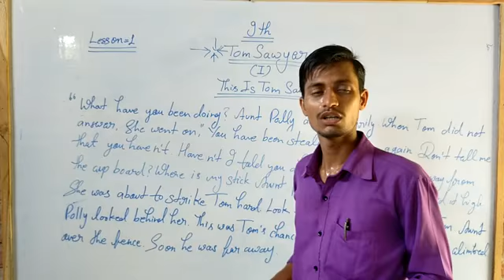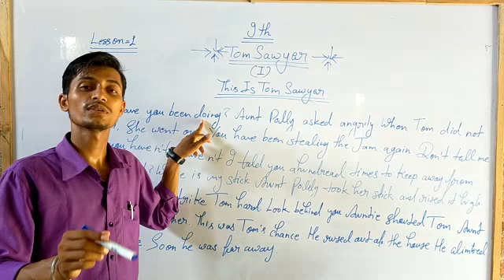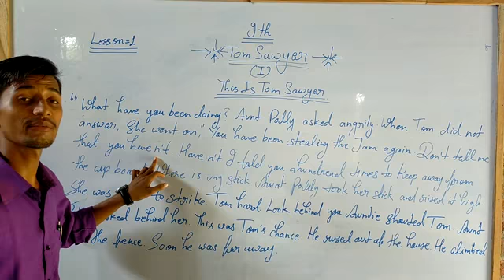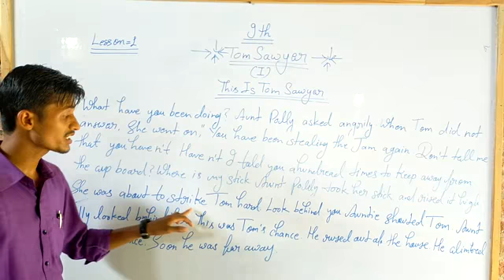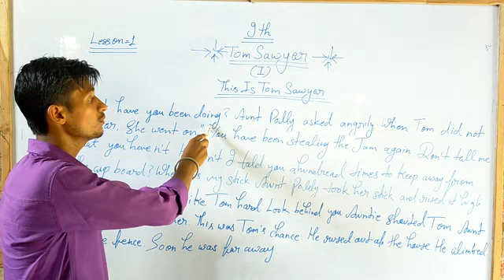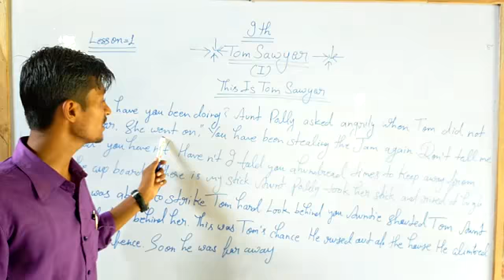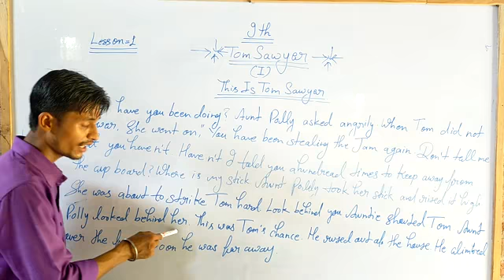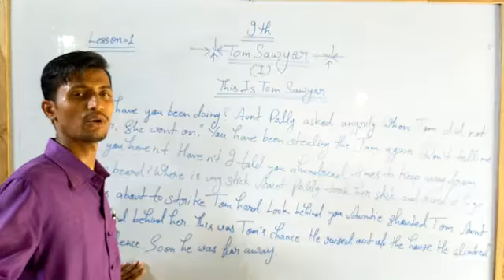CLASS-9 ENGLISH CHAPTER-1 VIDEO PART- 3 BY MAHENDRA SIR